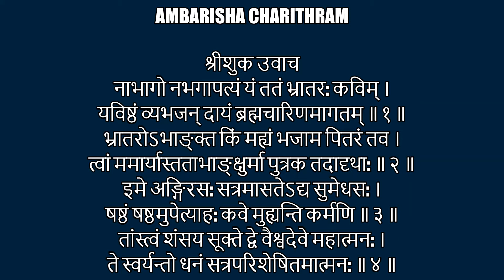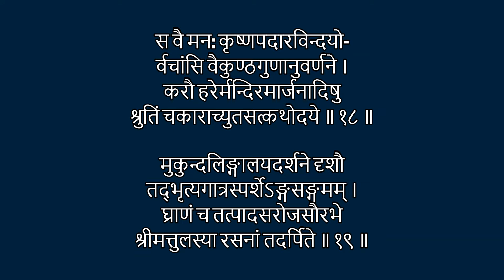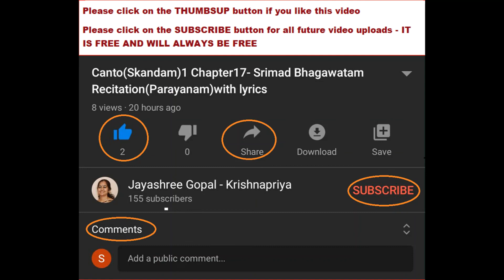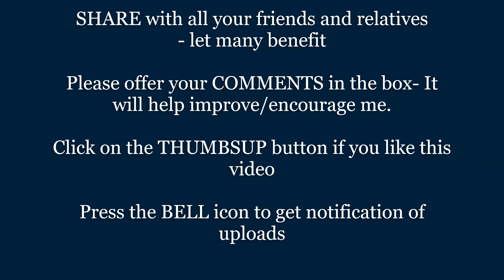Canto(Skandam)9 Chapter4-Srimad Bhagawatam Recitation(Parayanam)with lyrics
In this chapter we will enjoy the Ambarisha Charithram.